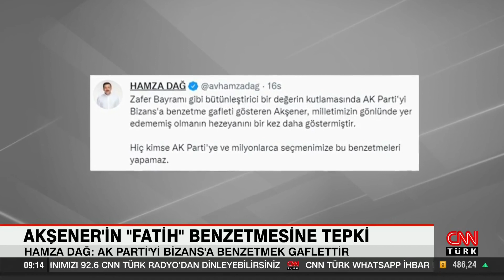Akşener'in İmamoğlu'nu Fatih'e benzetmesine tepki yağdı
İstanbul Büyükşehir Belediyesi, 30 Ağustos Zafer Bayramı dolayısıyla Yenikapı'da bir tören düzenledi. Törene İYİ Parti lideri Meral Akşener de katıldı. Akşener'in İstanbul Büyükşehir Belediye Başkanı Ekrem İmamoğlu hakkında yaptığı benzetmeye AK Parti'den tepki geldi.

Fatih Sultan Mehmet ile İmamoğlu'nu benzetti. Yaptığı o karşılaştırma sosyal medyada tepkiye neden oldu. İYİ Parti Genel Başkanı Meral Akşener, 30 Ağustos Zafer Bayramı kapsamında İstanbul Büyükşehir Belediyesi'nin Yenikapı'daki kutlamalarına katıldı. Programda Akşener, İmamoğlu ile birlikte sahneye çıktı. Konuşması sırasında büyükşehir belediye başkanını, 1453'te İstanbul'u fetheden Osmanlı Padişahı Fatih Sultan Mehmet'e benzetti. "Fatih Sultan Mehmet aynı senin gibi dedi ki 'Ya İstanbul beni alır, ya ben İstanbul'u alırım. Bizans'a rağmen, Avrupa'ya rağmen, Haçlılara rağmen 'Ya İstanbul'u alırım ya İstanbul beni alır.' İki kararlı lider ve İstanbul alındı. İstikbalimiz dedi, ikinci istikbal fethidir" diye konuştu.

HAMZA DAĞ: AK PARTİ'Yİ BİZANS'A BENZETMEK GAFLETTİR

TEVFİK GÖKSU: MİLLET KİMİN, KİME BENZEDİĞİNİ BİLİR

Esenler Belediye Başkanı Tevfik Göksu da "Milletimizin irfanı çok derindir, kimin kime benzediğini çok iyi bilir" diyerek söz konusu benzetmeyle Akşener'in suçüstü yakalandığını belirtti.